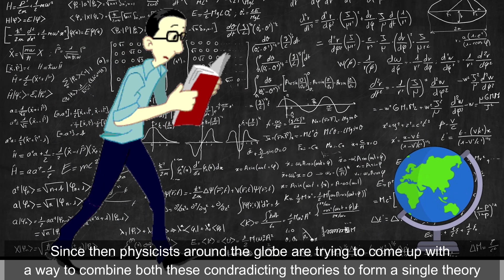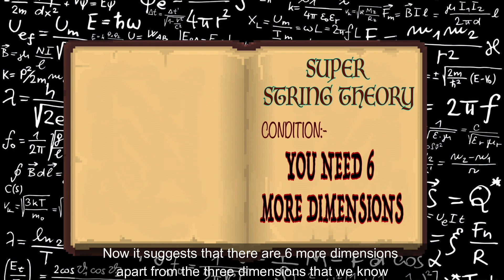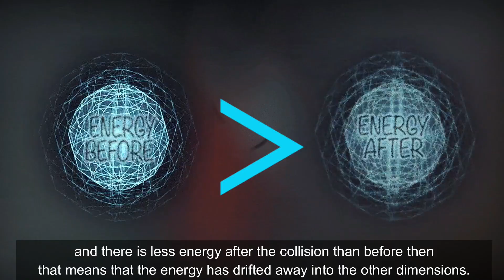String Theory : The Theory of Everything | Breakthrough Junior Challenge 2020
The ultimate goal of all scientists is to create a theory that can explain everything. One of the greatest approaches to the theory of everything is by string theory. String theory provides us a way to connect all the subatomic particles and forces by providing us a common ground to work on. I hope to provide an insight into the concept behind this theory including extra dimensions.

-- Pranjal Sharma